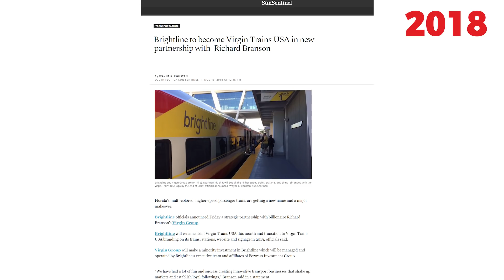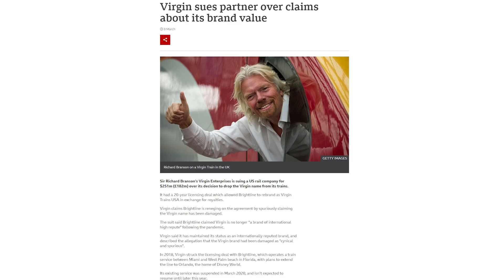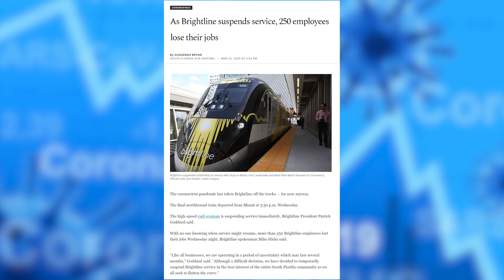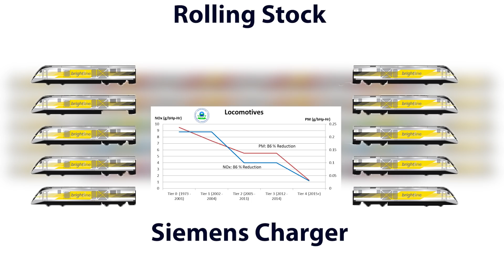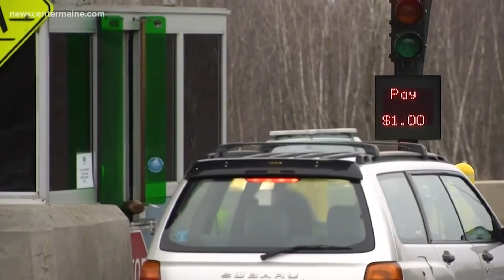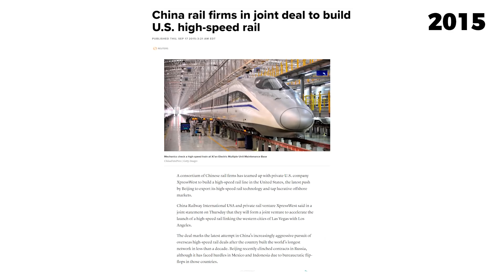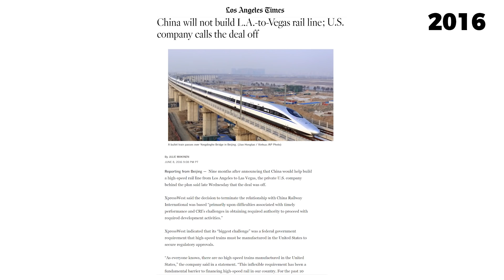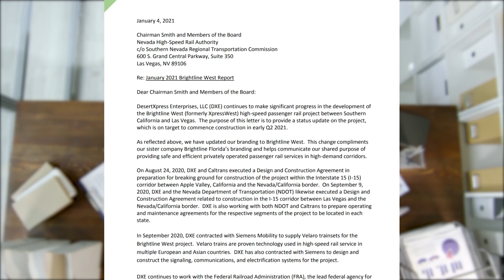Brightline East and West: Chance for the US to Get High-Speed Rail (Finally)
- After the video in which we spoke about the construction of the high-speed rail in California, we decided to make another video with similar keywords: the high-speed rail and the US. That’s why Brightline is our today’s topic.

Brightline is a privately owned inter-city rail service, based in the US, in Florida. However, in perspective, this company has the vision to construct and operate two routes: one that should be an extension to their existing service in Florida, branded as Brightline East, and one brand-new, that should be constructed and operated in Las Vegas and Southern California, branded as Brightline West.

In 2012, owners announced plans to construct and operate high-speed rail service between Miami and Orlando, in the length of 235 miles (378km). The estimated cost of the project was about 4 billion dollars and the project was divided into two phases. The first phase included a route from Miami to West Palm Beach, and the second one included an extension from West Palm Beach to Orlando.

As for the potential of this line itself, the metropolitan area of Miami currently has about 6.2 million inhabitants while the metropolitan area of Orlando currently has 2.3 million. In between, there's a West Palm Beach with a population of about 5.8 million, which means that there is solid potential in the sense of utilization of passenger service.

On the other hand, the initiative to construct a rail line between Las Vegas and Los Angeles along Interstate 15 was launched under the name DesertXpress in 2005. For the purposes to develop, construct, own and operate this rail line, the company named DesertXpress Enterprises was founded as early as 2005.

Furthermore, in June 2012, DesertXpress Enterprises announced a new plan to build a network of high-speed rail lines from Las Vegas to Phoenix and from Las Vegas to Salt Lake City and Denver, Colorado. The project was subsequently rebranded to XpressWest to reflect these expanded ambitions.

Initially, the city of Victorville was selected as the location which will be linked with Las Vegas, bearing in mind that extending the line farther into the Los Angeles basin through the Cajon Pass was considered too expensive. But, the 50-mile (80 km) extension from Victorville to the city of Palmdale was later included in newly emerging developing plans.

However, due to problems with securing the funds and failed idea of a Joint Venture with the Chinese, led to the owner’s decision to sell part of the XpressWest project to Fortress Investment Group in September 2018. The XpressWest project was then rebranded to Brightline West - and now you see the point.